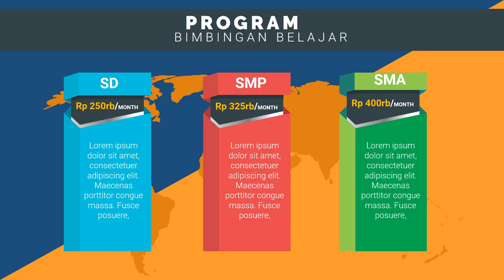Edit Iklan Bimbel les privat anak sd terdekat, les privat bahasa jerman, les privat calistung,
Jasa Edit Video Promosi / Edit Iklan Bimbel les privat anak sd terdekat, les privat bahasa jerman, les privat calistung, atau

Daftar Isi
00:00 - Cara Edit Video Iklan bimbingan belajar bahasa inggris, bimbingan belajar cpns
00:10 - Contoh Iklan Promosi bimbingan belajar calistung, bimbingan belajar cendekia,
00:30 - Contoh Video Promosi Video promosi produk alat musik, Video promosi produk elektronik
00:40 - Contoh Konten Branding bimbingan belajar les pelajaran,
00:50 - Cara Promosi Video promosi lembaga bimbingan belajar,